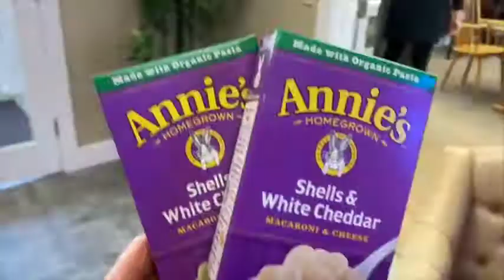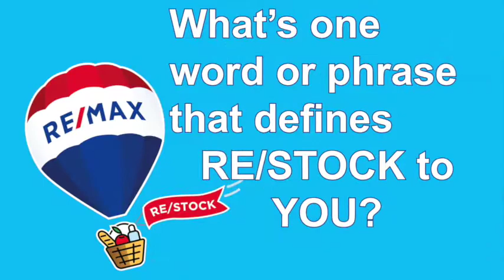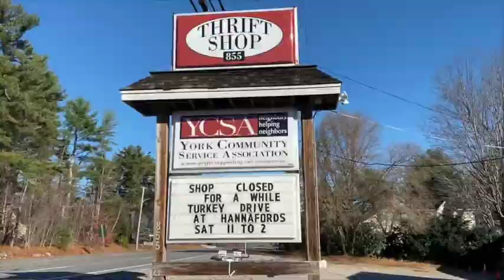RE/MAX Realty One. RE/STOCK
Here is the story of how RE/MAX Realty One helped to re-stock the shelves at YCSA food pantry in York Maine